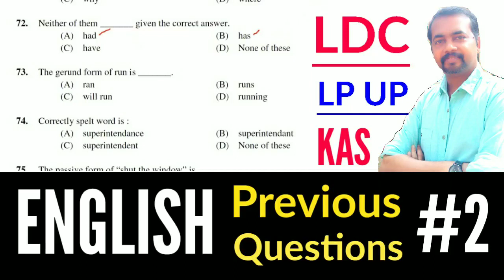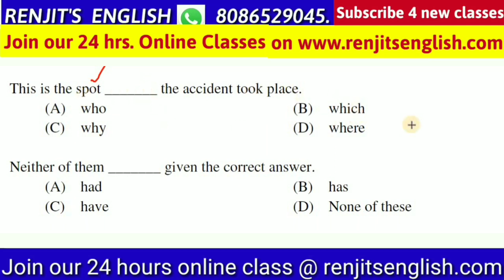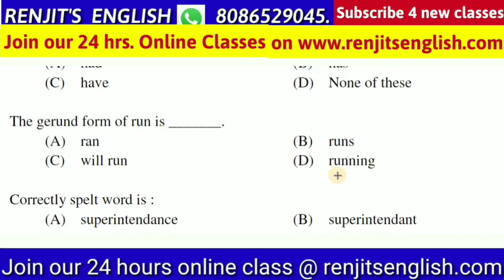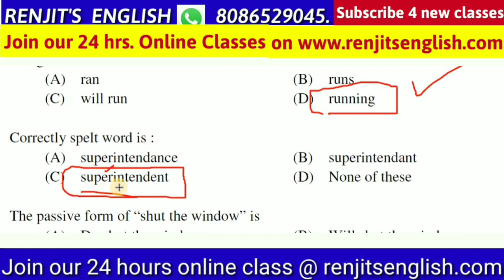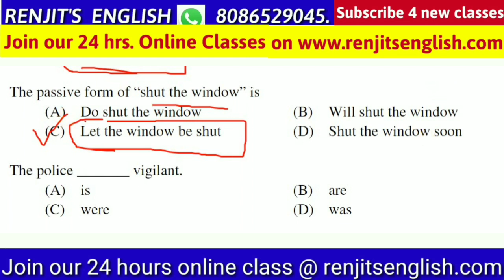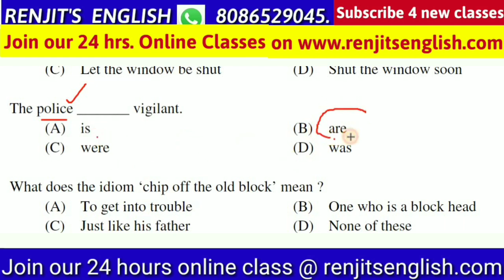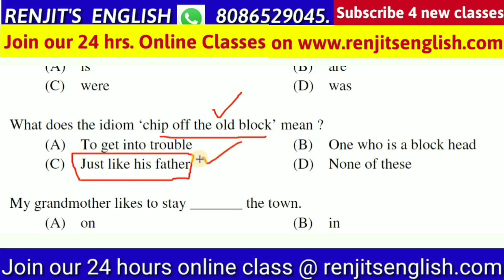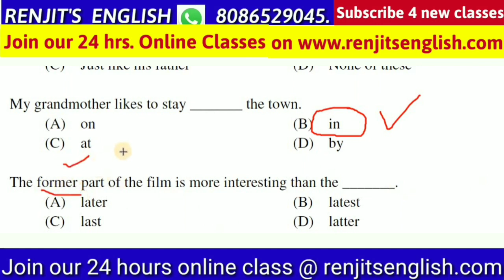#02 | ENGLISH | ആവർത്തിക്കുന്ന Previous Questions | LDC | LP UP | KAS | Renjit's English